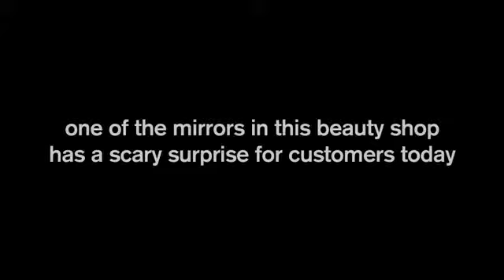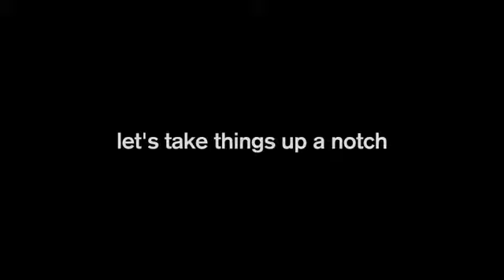Pegadinha do exorcista kkkkkkkkkkkkkkkkkkkk